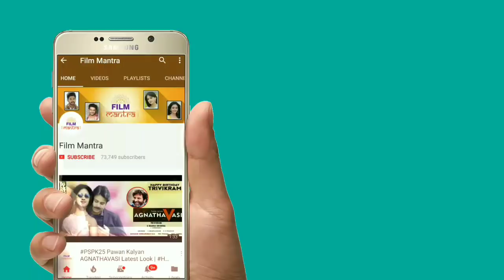Rangastalam Business Karnataka Everest Record Details | Ramcharan | Sukumar | Samantha | Film Mantra